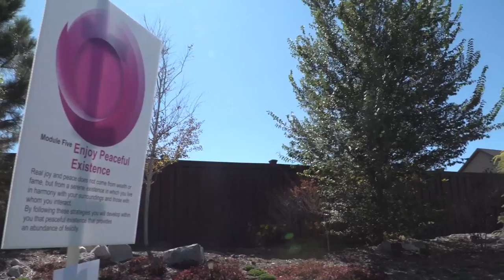Debie Short testimonial